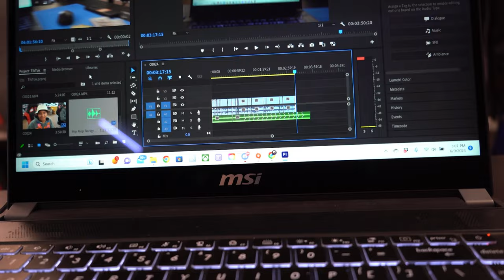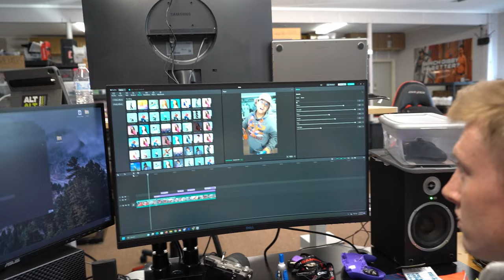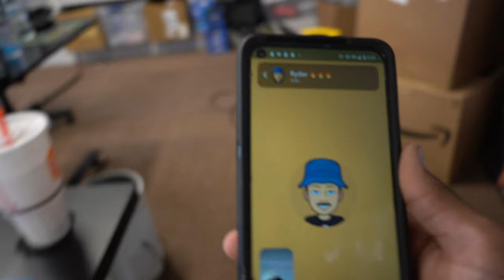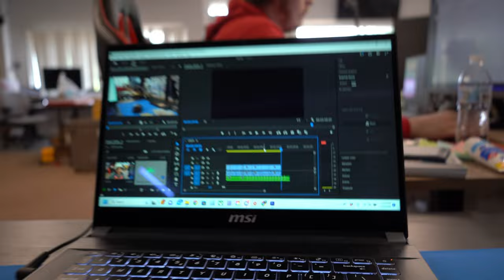Come See What A Day In The Life Is Like At Cinch Gaming!